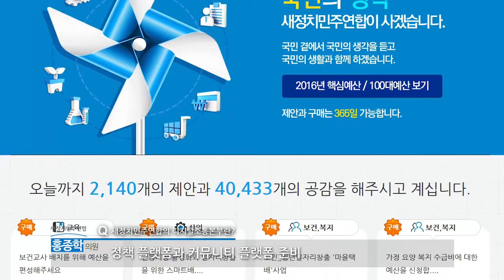국회ON - 홍종학 의원이 보는 온라인 선거의 전략은 무엇일까요?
국회ON이 새정치민주연합 디지털소통본부장을 맡고 있는 홍종학 의원에게 물어봤습니다. 그의 이야기를 들어보시죠.